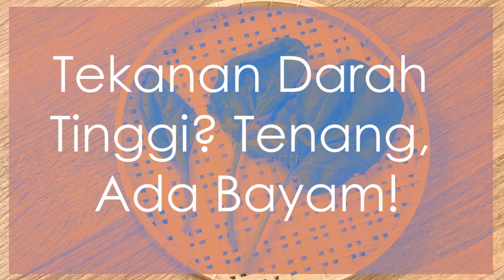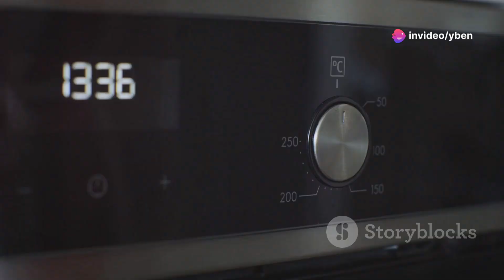Manfaat Bayam untuk Kesehatan dan Cara terbaik Memasak Bayam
### Manfaat Bayam untuk Kesehatan dan  Bagaimana cara terbaik memasak bayam?
 Berikut adalah beberapa manfaat kesehatan yang dapat diperoleh dari konsumsi bayam:

1. **Kaya Akan Nutrisi**

Bayam mengandung berbagai vitamin dan mineral penting, seperti vitamin A, C, K, dan folat, serta mineral seperti zat besi, kalsium, dan magnesium.

2. **Mendukung Kesehatan Mata**

Vitamin A dalam bayam berperan penting dalam menjaga kesehatan mata. Beta-karoten yang terkandung dalam bayam juga membantu mencegah degenerasi makula dan katarak, yang dapat mengurangi risiko kebutaan pada usia lanjut.

Vitamin K dalam bayam sangat penting untuk kesehatan tulang. Vitamin ini membantu dalam proses pembekuan darah dan mendukung penyerapan kalsium, yang dapat mencegah osteoporosis dan menjaga kepadatan tulang.

Kandungan nitrat dalam bayam dapat membantu menurunkan tekanan darah. Nitrat berperan dalam pelebaran pembuluh darah, yang membantu melancarkan aliran darah dan mengurangi tekanan pada dinding arteri.

5. **Meningkatkan Kesehatan Jantung**
Selain menurunkan tekanan darah, bayam juga kaya akan antioksidan seperti vitamin C dan beta-karoten, yang membantu mengurangi peradangan dan mencegah oksidasi kolesterol LDL. Ini penting untuk mengurangi risiko penyakit jantung.

6. **Mendukung Kesehatan Pencernaan**
Bayam mengandung serat yang cukup tinggi, membantu meningkatkan pencernaan dan mencegah sembelit.

Vitamin C dalam bayam berfungsi sebagai antioksidan yang dapat meningkatkan sistem kekebalan tubuh.

8. **Mendukung Kesehatan Kulit**
Antioksidan dan vitamin dalam bayam membantu menjaga kesehatan kulit dengan melindungi dari kerusakan akibat sinar UV dan polusi.

9. **Meningkatkan Energi**
Kandungan zat besi dalam bayam membantu meningkatkan produksi sel darah merah, yang penting untuk membawa oksigen ke seluruh tubuh.
 Berikut beberapa cara terbaik untuk memasak bayam:

### 1. **Dikukus**
Mengukus bayam adalah salah satu cara terbaik untuk mempertahankan kandungan nutrisinya. Caranya cukup mudah:
- Panaskan air dalam panci hingga mendidih.
- Letakkan bayam di dalam saringan atau pengukus.
- Kukus bayam selama 2-3 menit hingga layu, namun masih berwarna hijau cerah.
- Angkat dan sajikan.

### 2. **Ditumis**
Menumis bayam cepat dan mudah dilakukan, serta mempertahankan rasa dan tekstur bayam. Berikut langkah-langkahnya:
- Panaskan sedikit minyak zaitun atau minyak sayur di wajan.
- Tambahkan bawang putih cincang dan tumis hingga harum.
- Masukkan bayam, aduk cepat selama 1-2 menit hingga layu.
- Tambahkan sedikit garam dan merica sesuai selera.
- Sajikan segera.

### 3. **Direbus Singkat**
Rebus bayam dalam waktu singkat juga bisa menjadi pilihan yang baik:

- Masukkan bayam ke dalam air mendidih selama 30 detik hingga 1 menit.

- Angkat bayam dan segera celupkan ke dalam air dingin untuk menghentikan proses memasak.

- Tiriskan dan sajikan.

### 4. **Dipanggang**

Memanggang bayam bukan metode yang umum, tetapi bisa memberikan rasa yang unik:

- Panaskan oven hingga 180°C.

- Letakkan bayam di atas loyang yang sudah diolesi sedikit minyak.

- Panggang selama 5-7 menit hingga bayam layu dan renyah.

- Sajikan sebagai camilan sehat atau tambahan dalam salad.

### 5. **Ditambahkan ke Sup atau Tumisan**

Bayam juga bisa ditambahkan ke dalam sup atau tumisan lain:

- Masukkan bayam pada akhir proses memasak sup atau tumisan.

- Aduk sebentar hingga bayam layu, sekitar 1-2 menit.

- Sajikan sup atau tumisan dengan bayam sebagai tambahan nutrisi.

### Tips Tambahan:

- Jangan memasak bayam terlalu lama agar kandungan nutrisinya tidak hilang.

- Cuci bayam dengan air mengalir sebelum dimasak untuk menghilangkan kotoran dan residu pestisida.

- Gunakan bayam segar untuk hasil terbaik, namun bayam beku juga bisa digunakan jika bayam segar tidak tersedia.

Dengan cara-cara di atas, Anda dapat menikmati bayam yang lezat sekaligus mempertahankan manfaat kesehatannya.

OUTLINE:

00:00:00 Lebih dari Sekedar Sayuran Hijau Biasa!

00:00:18 Kaya Nutrisi, Bikin Badan Makin Oke!

00:00:36 Mata Jernih, Bebas Kacamata!

00:00:48 Tulang Kuat, Anti Loyo!

00:01:03 Tekanan Darah Tinggi? Tenang, Ada Bayam!

00:01:23 Jantung Sehat, Bebas Penyakit!

00:01:44 Pencernaan Lancar, Perut Anti Begah!

00:02:04 Sistem Kekebalan Tubuh Makin Kuat!

00:02:24 Kulit Sehat dan Glowing Alami!

00:02:45 Energi Terisi Kembali, Bye-bye Lesu!

00:03:02 Cara Terbaik Nikmati Kelezatan Bayam!

00:03:20 Cepat, Mudah, dan Lezat!

00:03:36 Jaga Nutrisi dan Tekstur!

00:03:55 Sensasi Rasa yang Unik!

00:04:16 Kreasi Tanpa Batas!

00:04:35 Yuk, Jadikan Bayam Bagian dari Menu Sehatmu!